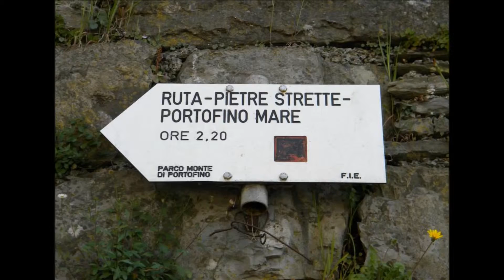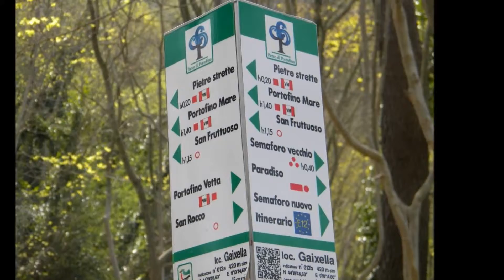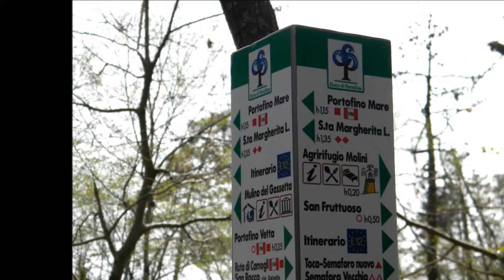Gita di Dino e Giovanna Alloi, sul Monte di Portofino. (1)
Gita sul Monte di Portofino - s. Margherita Lig.